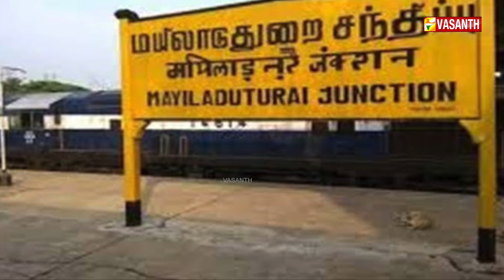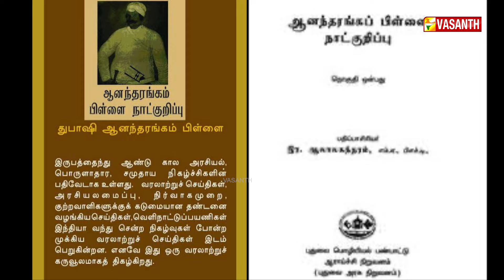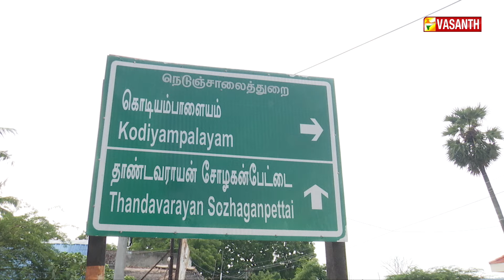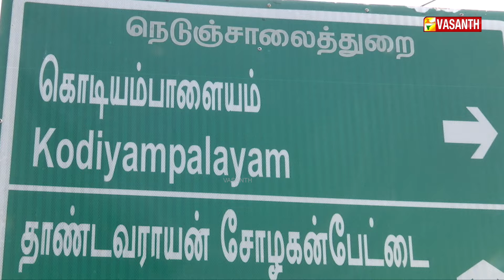சோழர்களின் புலிக் கொடியை காத்த வீரர்கள் | Mann Pesum Sarithiram | Vasanth TV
கொள்ளிடம் ஆறு பாதை மாறியதால் அழிந்த கோட்டை - சோழர்களின் புலிக் கொடியை காத்த வீரர்கள் | வெளிச்சத்திற்கு வராத தேவி கோட்டையின் ஆச்சரிய பதிவுகள் | மண் பேசும் சரித்திரம் | Mann Pesum Sarithiram | Vasanth TV